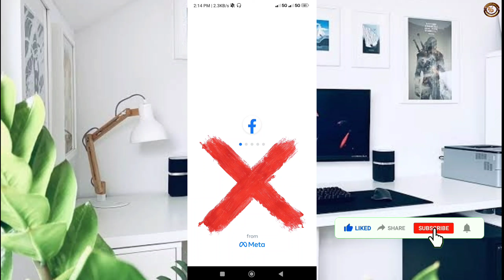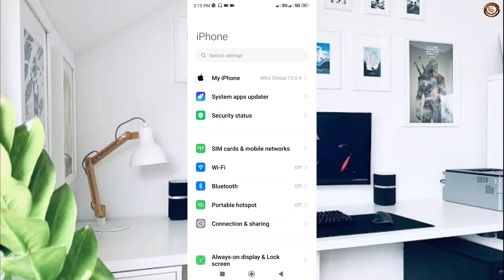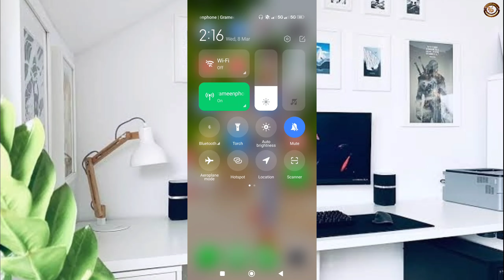ফেইসবুক লাইট ওপেন হচ্ছে না কেন? | Facebook lite apps account login problem 2024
Hello EveryOne,

ফেসবুকে ডুকতে পারছি না কেন?
ফেসবুক ওপেন হচ্ছে না কেন?
facebook lite not login problem
How To Fix Login Problem In Facebook Lite
Why Facebook in Not Opening
Facebook App Opening Problem Solved 2023
How to Facebook Lite Problem Solve
Facebook Lite Problem Solve
ফেইসবুক লাইট কেন চলে না
facebook lite account login problem
facebook lite not opening
facebook problem
facebook why not opening
why not opening facebook
facebook app not working
this site cant be reached facebook
facebook app open problem
facebook app problem solved
facebook website not opening
this site cant be reached
ফেসইসবুক চলছে না কেন?
solved facebook app opening problem
facebook lite par id login nahi ho raha hai
facebook lite id login problem
facebook lite login my account
facebook lite id not login
facebook lite par account login nahi ho raha hai
facebook lite par id kyu login nahi ho raha hai
ফেইসবুক অ্যাপ ওপেন হচ্ছে না কেন?
facebook lite me account login kyu nahi ho raha hai
fb par account login nahi ho raha hai
fb account login error
facebook app not open
solve facebook app open problem
fb app not opening